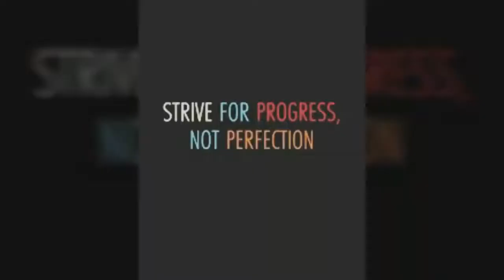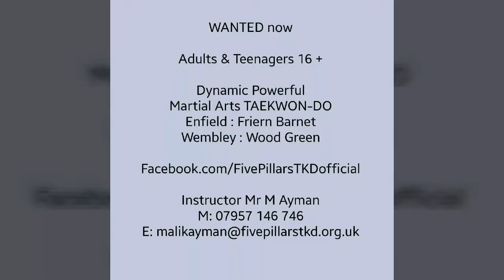Enfield Lock - Martial Arts School - Open Day 4-2-2019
Enfield Lock TAEKWON-DO School
Martial Arts excellence displayed by students training & group patterns

Continuously  strive for PROGRESS not PERFECTION  WELL DONE Enfield Lock TAEKWON-DO School